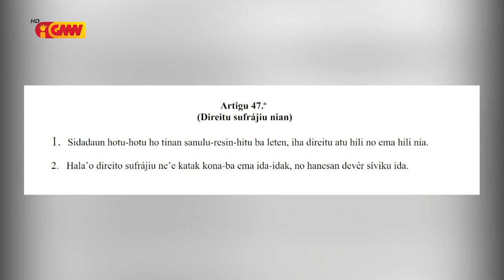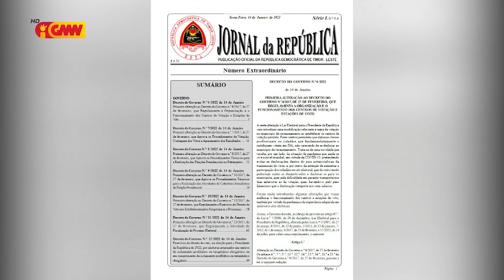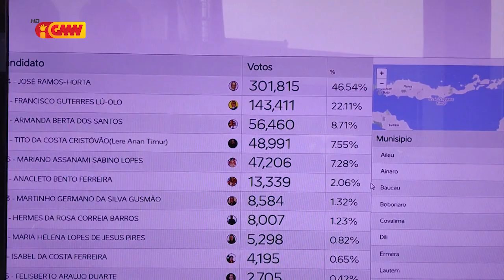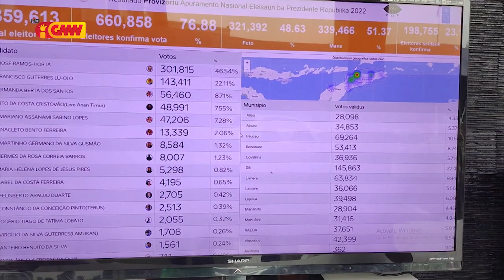Reportajen GMN-TV: “Tanba sa partisipasaun eleitór iha ElPrez primeira volta menus?”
Reportajen GMN-TV: “Partisipasaun eleitór menus, sá mekanismu mak órgaun eleitorál toma, atu labele repeta tan iha ElPrez segunda volta?”